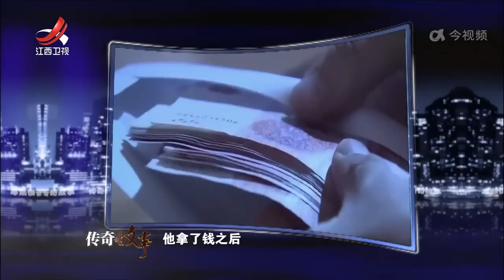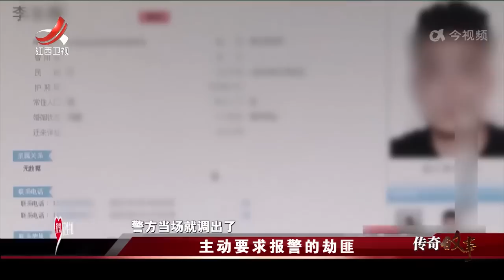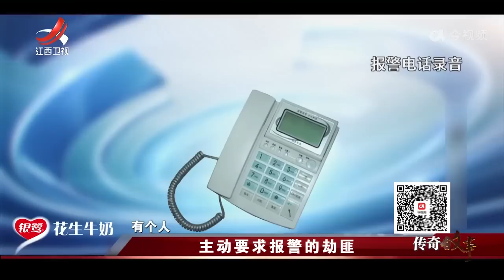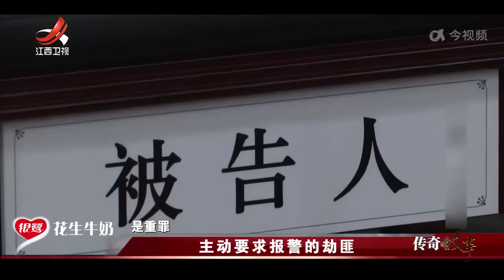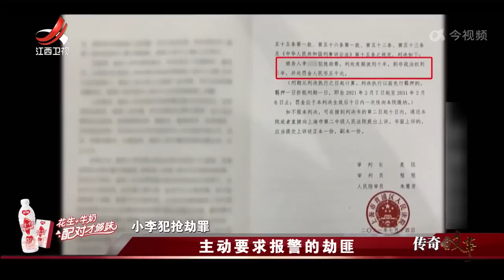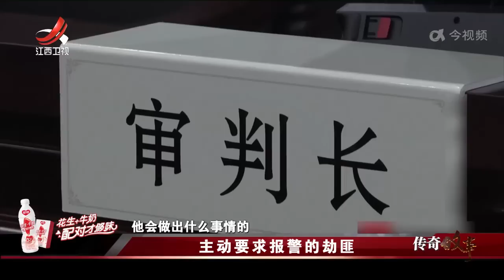《传奇故事》 主动要求报警的劫匪 20230819